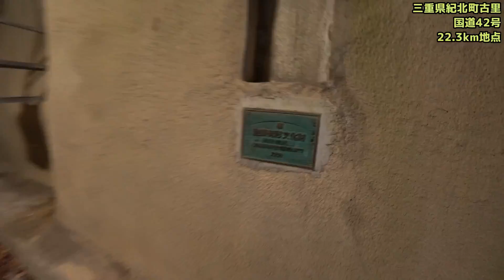日本一周駅伝 第132区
サラリーマンが片手間で日本一周やってます。
海沿いの道を、ただひたすらに進みます。

第132区は三重県南伊勢町を脱出し紀北町馬瀬までを30ｋｍ走る動画です。途中で足首をグキったりして、果たしてゴールまでたどり着くものやら。。。

音楽(フリー音源)：Long Way ／ written by Khaim